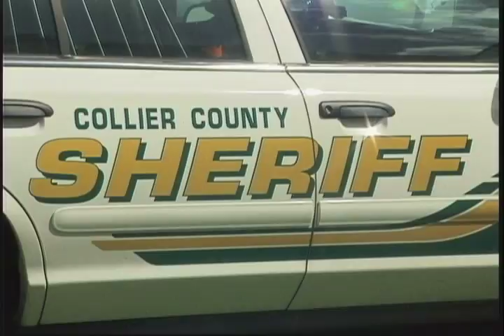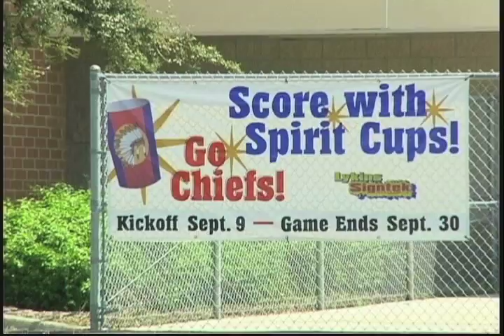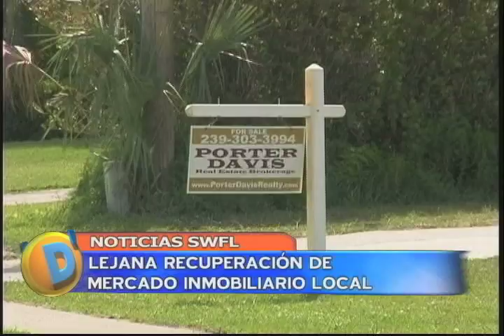D'Latinos Noticias 09 22 09